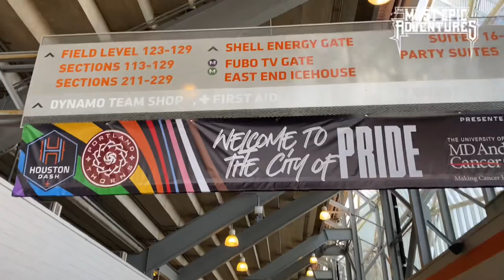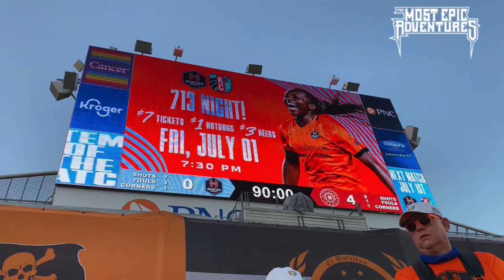vs @PortlandThornsFC 6-12-2022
I’m back at PNC Stadium for @HoustonDashSoccer Pride Night as they take on @PortlandThornsFC in @NWSLsoccer action!